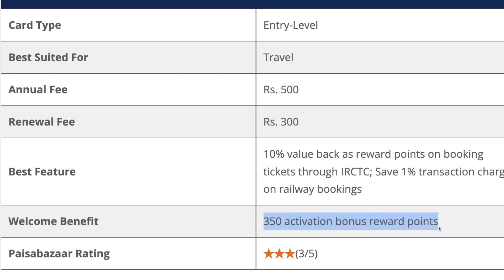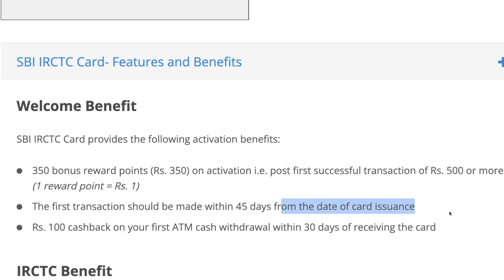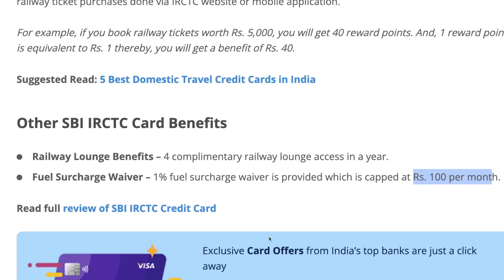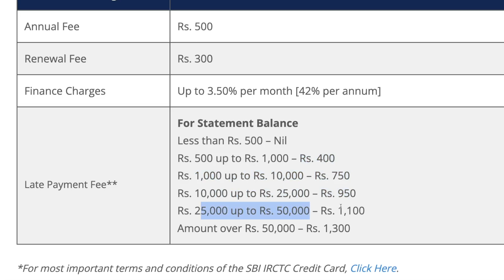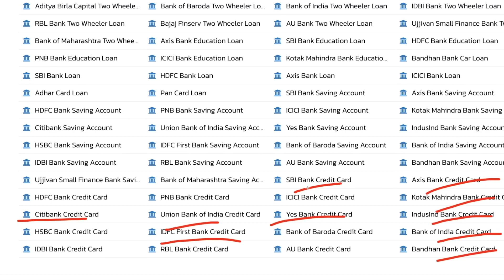SBI IRCTC Credit Card Review, Features & Benefits | Fees & Charges | Eligibility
In this Video we have talked about the detailed features, benefits, fees, charges and eligibility of IDFC FIRST Millennia Credit Card.

SBI IRCTC Credit Card, launched in association with IRCTC offers multiple travel benefits to the users at a minimal annual fee. It offers value back benefits on booking tickets through IRCTC along with rewards on other purchases.